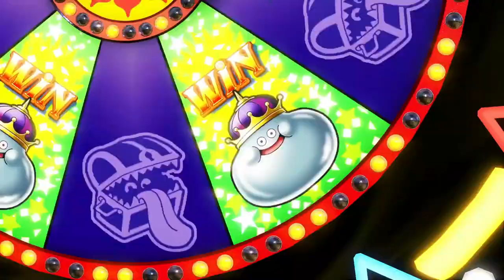DRAGON QUEST XI S EoaE Age DE 25 Act 1 Nautica #1 Insula Centralis - Under the sea & Champs Sauvage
DRAGON QUEST® XI S Echoes of an Elusive Age™ - Definitive Edition
25 Act 1 Nautica #1 Insula Centralis - Under the sea & Champs Sauvage

MiniMedal 29 - 31; Cow 07
SideQuest 24 My Secret Saint & 25 Up Where they walk